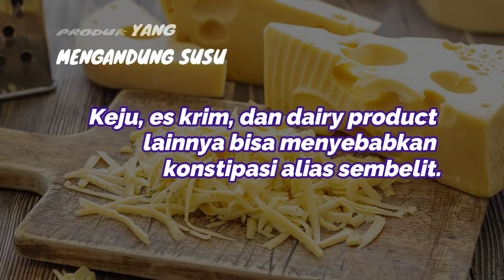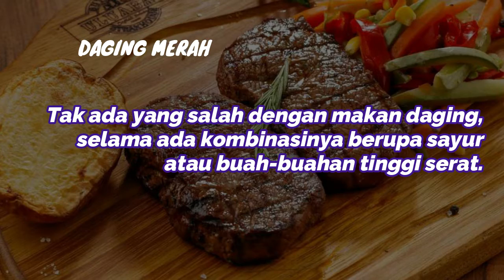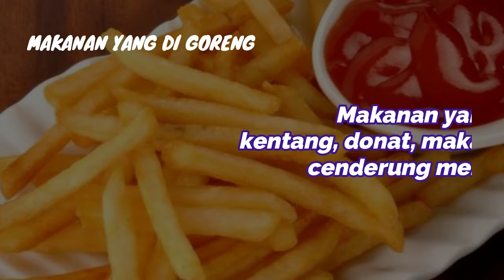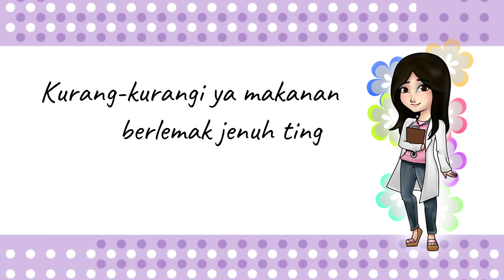Makanan Penyebab Susah BAB | Makanan Penyebab Sembelit | Makanan Penyebab Konstipasi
Gejala sembelit bisa diakibatkan oleh banyak faktor. Seperti kurang cairan tubuh dan kurang konsumsi makanan berserat.
Namun, beberapa jenis makanan tertentu ternyata juga bisa memicu terjadinya sembelit.
Berikut contoh makanan yang mungkin saja kamu suka tapi menyebabkan sulit BAB :

1. Produk yang terbuat dari susu
Keju, es krim, dan dairy product lainnya dikenal sebagai makanan yang bisa menyebabkan konstipasi alias sembelit. Produk yang terbuat dari susu mengandung lemak tinggi, yang berbanding terbalik dengan jumlah seratnya. Produk-produk dari susu sapi biasanya mengakibatkan konstipasi, terutama pada balita.

2. Daging merah
Sebenarnya daging merah bukan penyebab spesifik sembelit. Hanya saja, kebanyakan orang memilih daging sebagai lauk, dibanding daging yang ditumis bersama sayur. Padahal produk hewani tidak mengandung serat dan punya lemak jenuh tinggi yang lebih lama dicerna. Tak ada yang salah dengan makan daging, selama ada kombinasinya berupa sayur atau buah-buahan tinggi serat.

3. Keripik atau snack olahan
Camilan semacam keripik kentang kemasan biasanya banyak dipilih ketika lapar. Padahal makanan ini punya kandungan lemak dan garam yang tinggi. Garam berpotensi membuat kita dehidrasi. Padahal tubuh butuh cairan untuk memproses makanan.
Belum lagi makanan tersebut sudah diproses sedemikian rupa dengan zat kimia tambahan, seperti perasa dan pengawet. Ada baiknya selingi waktu snacking dengan buah-buahan atau oats yang kaya serat pangan.

4. Makanan tinggi karbohidrat
Biskuit, cake, kerupuk, dan makanan tinggi karbohidrat lainnya bisa memicu konstipasi. Alasannya, sejumlah makanan tersebut rendah serat, rendah cairan, dan tinggi lemak.
Makanan sejenis harus ini dikurangi jika tak ingin susah buang air besar. Paling tidak, gizinya harus diimbangi dengan buah, sayur, dan minum air putih yang cukup.

5. Pisang
Uniknya, pisang bisa jadi penyebab sembelit sekaligus obatnya. Hal ini tergantung dari tingkat kematangan buah pisang yang kamu makan. Pisang yang belum matang dan berwarna hijau menyebabkan sembelit
Tapi, pisang matang punya serat larut tinggi yang bisa membantu melancarkan keluarnya sisa makanan dan racun dalam tubuh. Jadi bagus untuk  mengatasi masalah sembelit. Jadi pastikan kamu pilih pisang yang sudah matang dan berwarna kuning ya.

6. Makanan yang digoreng
Makanan yang digoreng seperti kentang, donat, makanan ringan lainnya cenderung memperlambat sistem pencernaan. Bisa lebih buruk efeknya kalau mengonsumsi makanan yang dilapisi tepung roti. Misalnya chicken katsu, fish and chips, dan sebaginya.
Sama seperti keripik kentang, makanan yang digoreng dan  berlemak lainnya butuh waktu lama untuk dicerna. Ini bisa memperlambat gerakan gastrointestinal normal. Sebaiknya imbangi menu kamu dengan makanan yang direbus atau kukus ya.

7. Frozen food
Hampir semua makanan beku tinggi lemak dan rendah serat, apalagi kalau makanannya digoreng. Belum lagi tambahan nasi tinggi karbo. Makin lengkap alasan kenapa kamu harus menghindari makanan ini.
Selain itu, kandungan sodiumnya tinggi dan bisa mengikat air. Akhirnya tubuh kekurangan cairan untuk mendorong sisa pencernaan.

Kurang-kurangi ya makanan berlemak jenuh tinggi supaya kamu gak sembelit. Perbanyak makan sayur dan buah, ya.